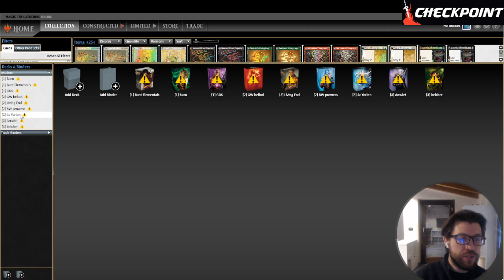Best Decks of the Week #3 | I migliori mazzi di MTG della settimana! | MTG talks | Marzo 2022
Dubbi e incertezze su che mazzo giocare stasera al FNM o cosa potare alle Challenge?
Vediamo quali sono stati i mazzi più preformanti della settimana!

Time Stamp ⬇️⬇️

Modern Talks: 0:10
Legacy Talks: 28:28
Pauper Talks: 53:48
Pioneer Talks: 1:07:47

Tutte le carte di cui parlo o per giocare i mazzi che vi suggerisco li trovate qui